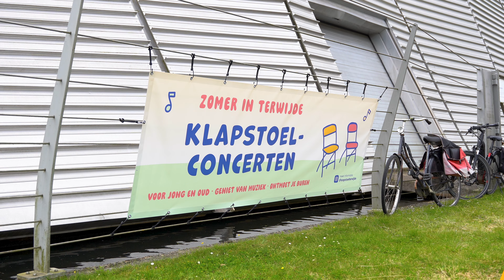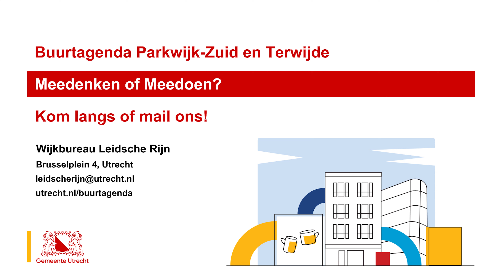Buurtagenda Terwijde | ONS STADSIE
In deze video zie je een aantal activiteiten van de buurtagenda in Terwijde